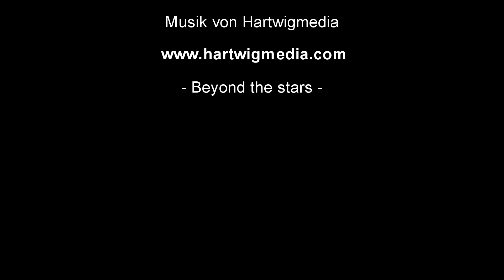Hurtigruten 05.10. 2015 Around Øksfjord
Dreamfull landscape between Hammerfest and Øksfjord
Filmed from the Hurtigrutenship MS Midnatsol